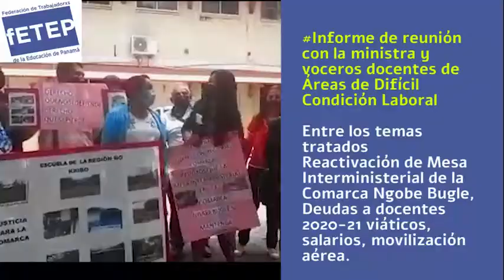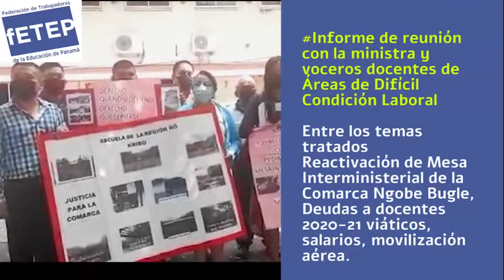Informe de reunión con la ministra y voceros docentes de Áreas de Difícil Condición Laboral